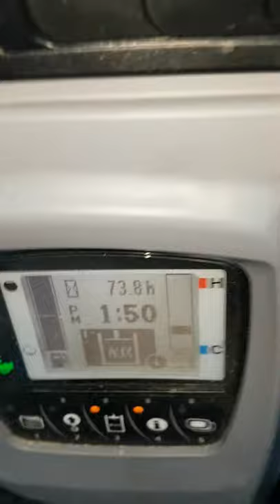Building campground road with a Kubota U35